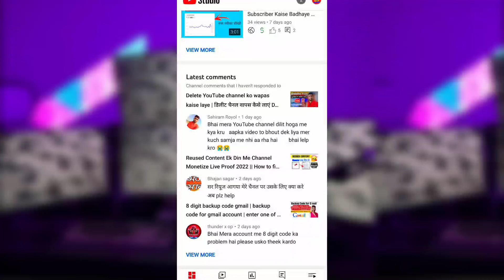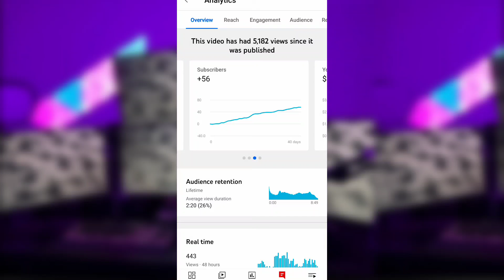5 मिनट में 10K Subscriber🔥 How To Increase Subscribers On Youtube Channel |How To Increase Subscribe